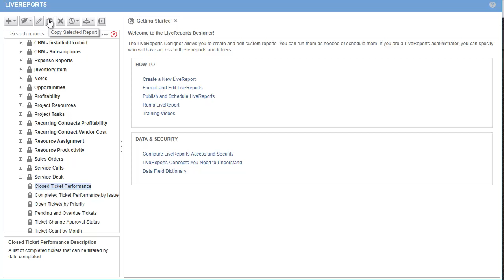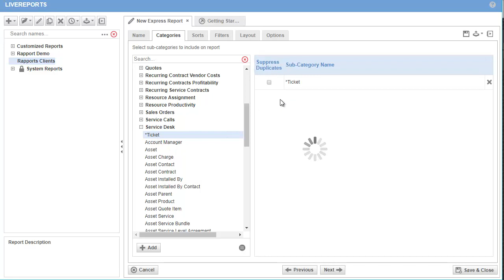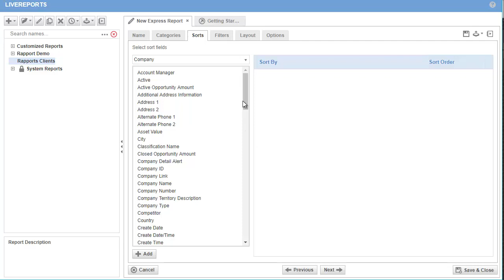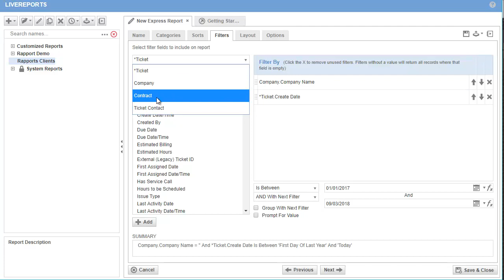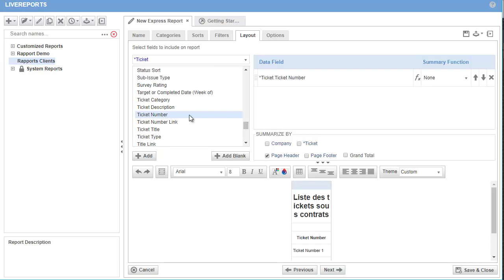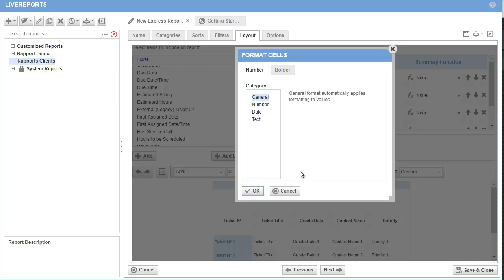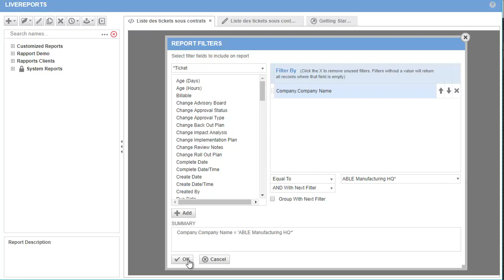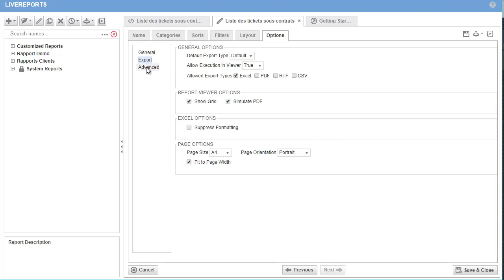Création d'un Live Report Express dans Autotask PSA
Les Live Report Express permettent de générer facilement des rapports sur tout type de données depuis Autotask.